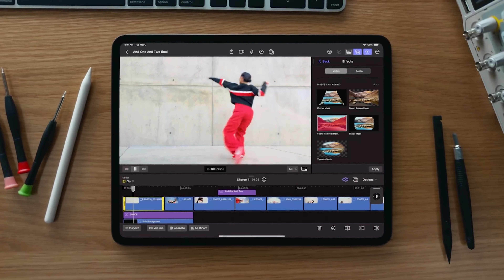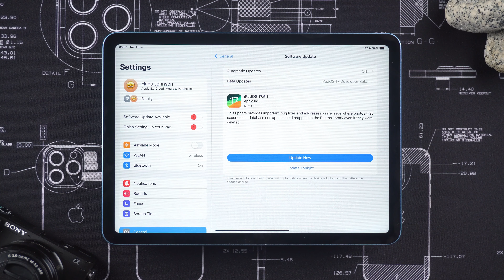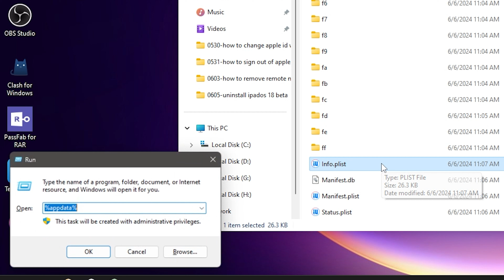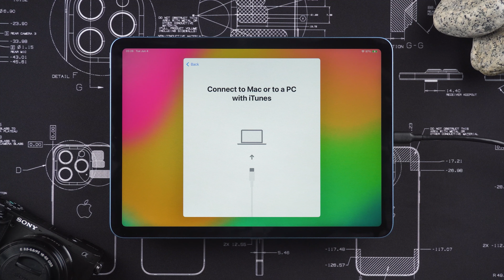Come Rimuovere/Disinstallare iPadOS 18 da iPad | iPadOS 18 Downgrade [2024]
La WWDC 24 di Apple è alle porte e porterà con sé le beta di iOS 18 e iPadOS 18. Tra le caratteristiche più interessanti figurano un Siri più intelligente con AI, temi desktop personalizzabili e una nuova app computer per gli iPad con chip M4.

⏰Timestamp:
00:00 Introduzione e anteprima
01:07 Backup dei dati dell'iPad con iTunes
01:43 Eseguire il downgrade di iPadOS con ReiBoot
02:20 Modificare il file di backup